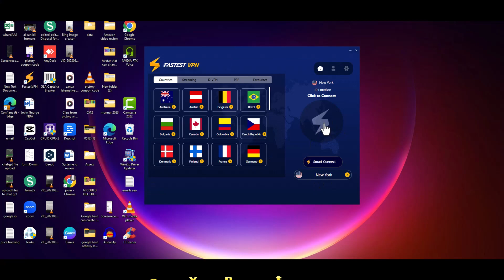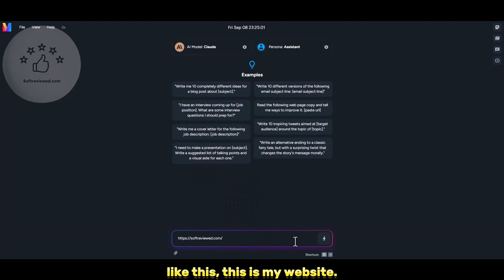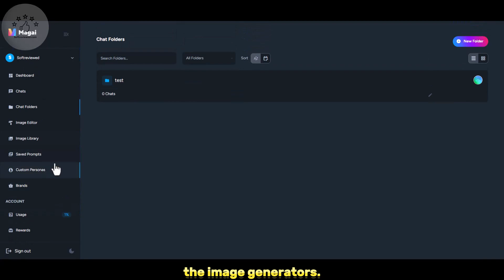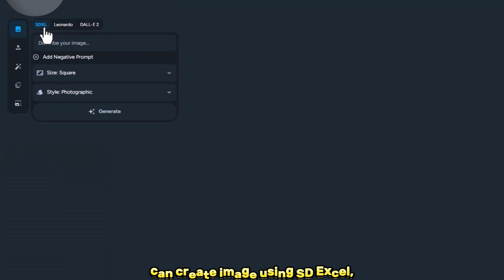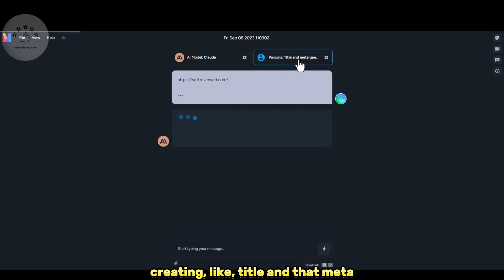Claude 2 access (⛔NOT FREE) : How to Use Claude AI Alternative Chatbot from Outside the US & UK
Learn how to access and use Claude AI, the powerful chatbot and virtual assistant from Anthropic, if you are located outside of the US or UK. I provide easy workarounds in this step-by-step tutorial using a VPN, virtual phone number, and web-based Claude services. See how to use Claude for summarizing websites, generating SEO titles and meta descriptions, creating content, and more. You'll learn how to sign up for Claude with a temporary US/UK number, choosing the best VPN server locations, using Claude's web interface features like summarizing URLs and PDFs, creating chat folders to collaborate with your team, and integrating Claude with other AI image generators. Unlock the full potential of this advanced AI chatbot and take your productivity to the next level!

Fully automated Ai video maker all in one software (edit videos using text ➕ convert your existing blog into video ➕ transcribe video ➕summarise long videos using AI) 📽 ( Use code- activatecode 20 % Discount for a lifetime)

Gpt 4 content detector ➡️ (run through this tool before you publish content on your website to avoid Google penalty) ( use code - Extension50 )